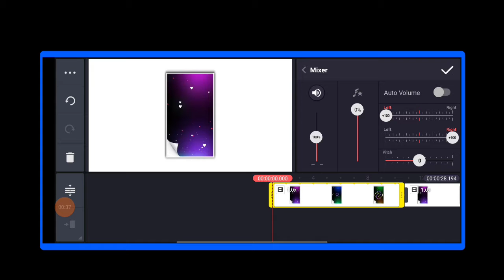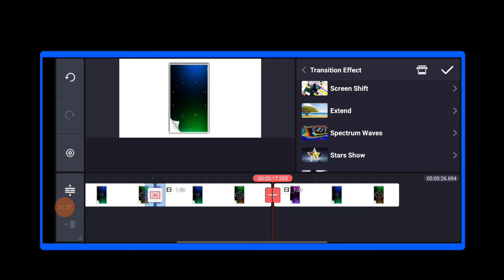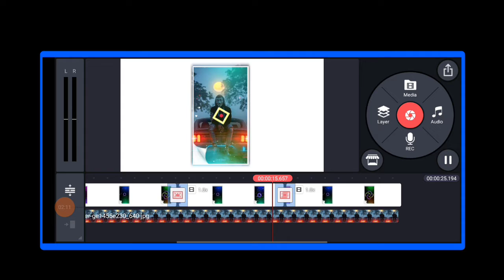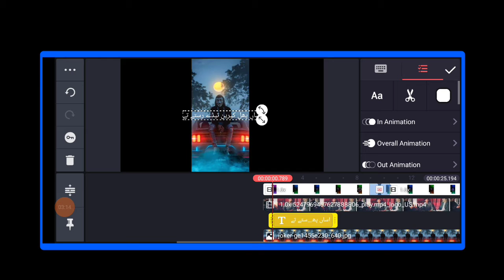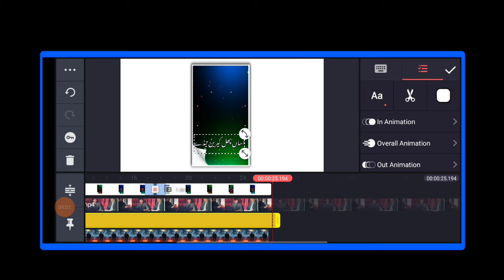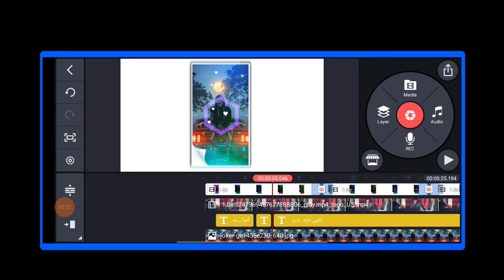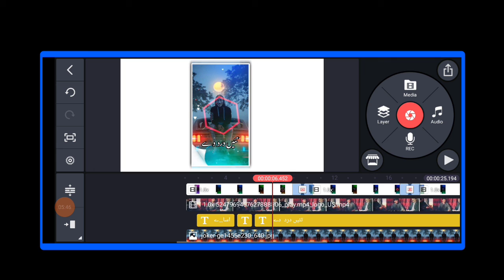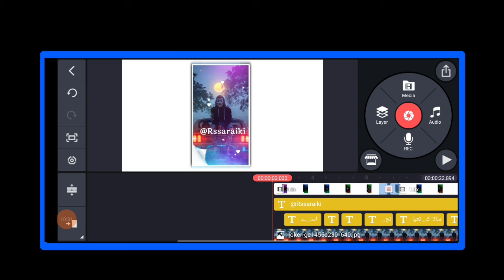Saraiki Poetry whatsapp status editing kinemaster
saraiki poetry
whatsapp status
kinemaster
video editing
rs saraiki